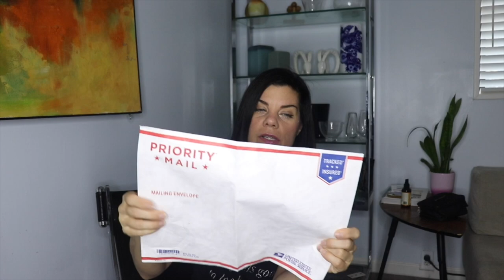How to Pack and Ship jewelry.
I go over the easiest, cheapest and safest way I have found to pack and ship jewelry that I have sold.

jewelry boxes

Bubble mailer